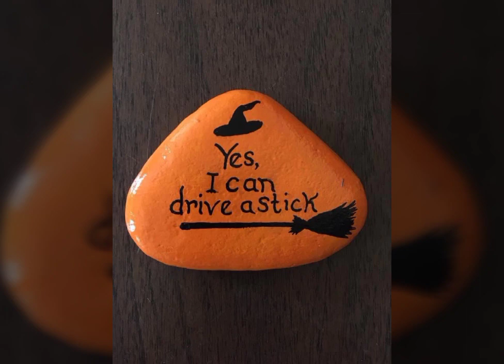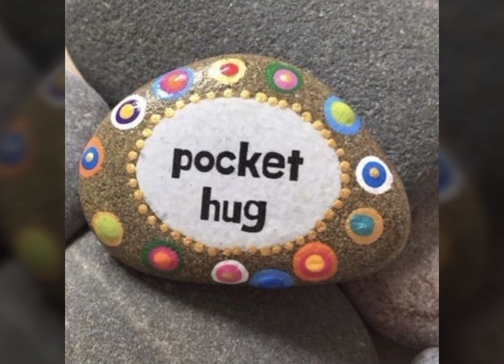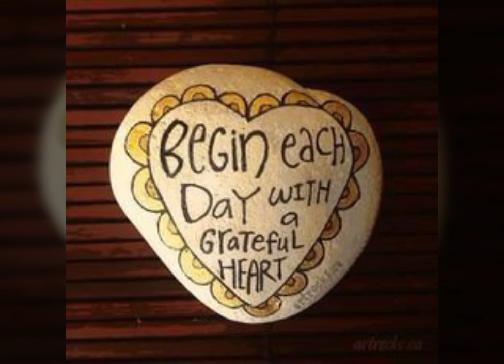how to Acrylic painting on a stone l lake secenry painting step by step